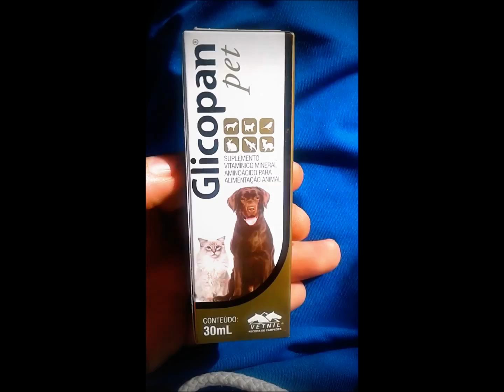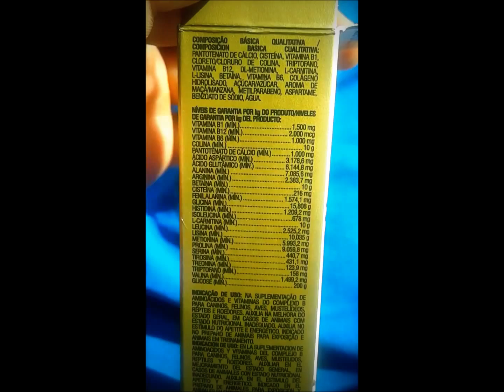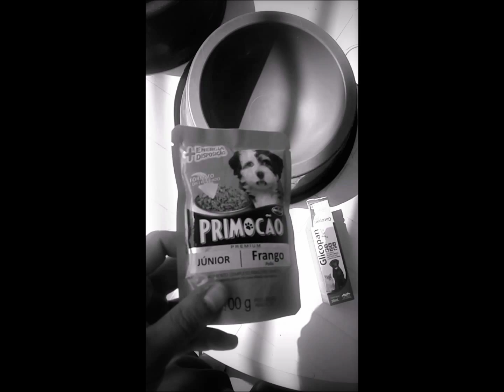MEU CACHORRO ESTÁ COM FALTA DE APETITE «JHONNY»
Seja bem-vindo ao meu canal, sou mais um amante da raça Bull Terrier e APBT porém é um hobby, não vivo dos cães e nem de criação...
Siga nosso perfil no INSTAGRAM @Johnny.BullValley
Você conhece a raça Bull Terrier Inglês? Se não conhece te convido a assistir os vídeos a seguir:
E outra questão bem comentada. Qual sua opinião sobre as entidades de cinofilia que registram cães como a CBKC e a SOBRACI? Veja a minha opinião baseada em criadores experientes e dados registrados das próprias entidades e lembre-se, falar mal de entidades sem ter provas configura como CALUNIA E DIFAMAÇÃO, então veja o vídeo a seguir sobre PEDIGREE:
3 VIDEO – MEUS CÃES TEM PEDIGREE CBKC ORIGINALMENTE E TRANSFERIDOS PARA SOBRACI MAS REGISTREI MEU CANIL NA SOBRACI, SAIBA MAIS: